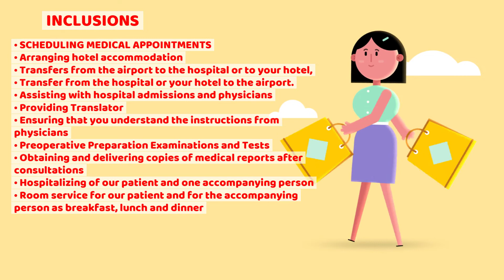Vaser Liposuction Package in Istanbul, Turkey by Optimed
Optimed provides a cheap package for Vaser Liposuction in Istanbul, Turkey. Get top treatment free quotes for top centers.